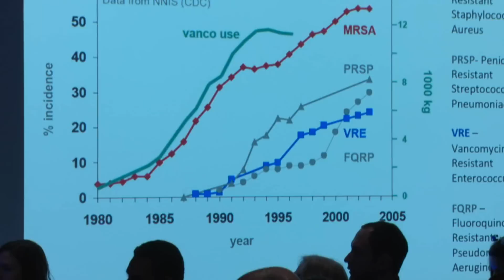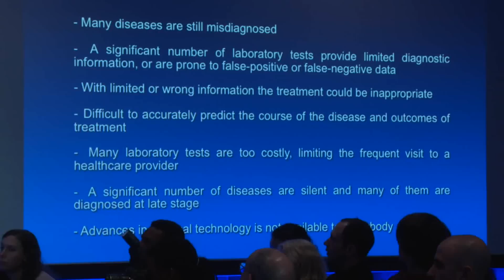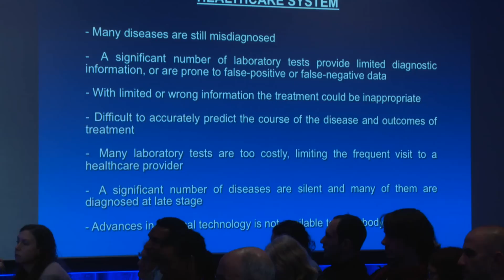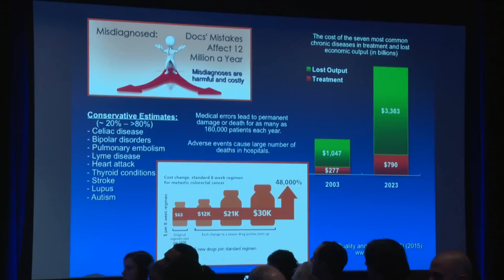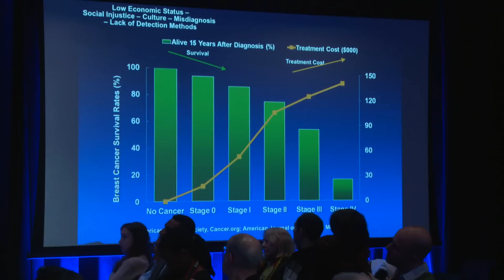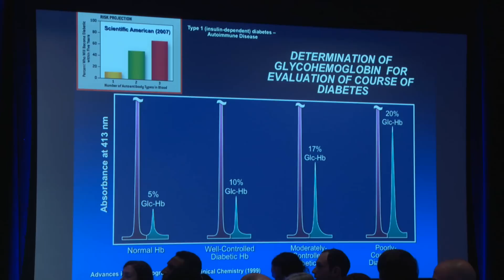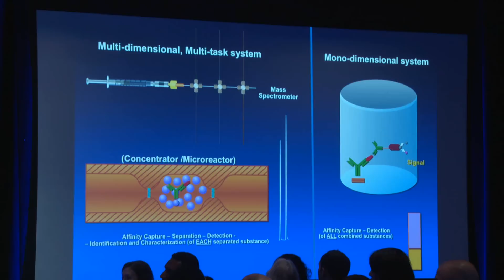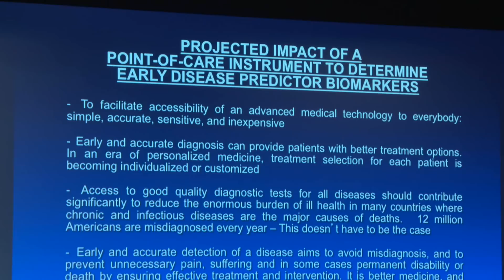Google Solve for X NY 2015 - Norberto Guzman (AffinityCE): Immunoaffinity capillary electrophoresis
Norberto Guzman (AffinityCE): Immunoaffinity capillary electrophoresis (IACE) refers to a modular, portable, multi-dimensional point-of-care instrument that combines the technologies of immunoassay and analytical separation.   This device can reduce the cost worldwide for access to expensive medical tests and treatments, and help practitioners obtain rapid and accurate diagnosis and prognosis of diseases. East coast Solve for X competition is organised by GDG North Jersey and Todd Nakamura.  Video production by Jay Treble, JayTreble.com